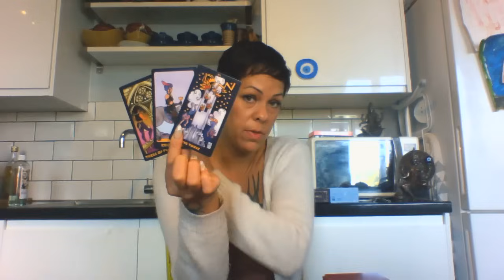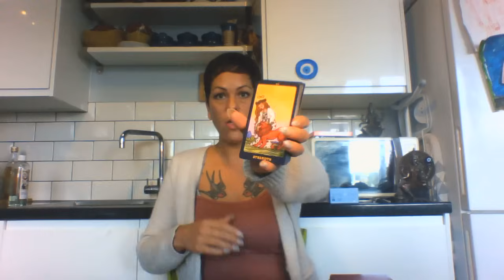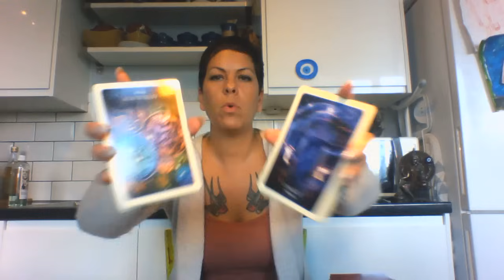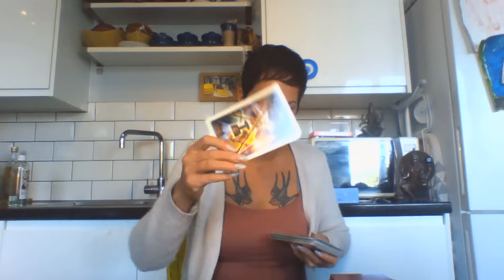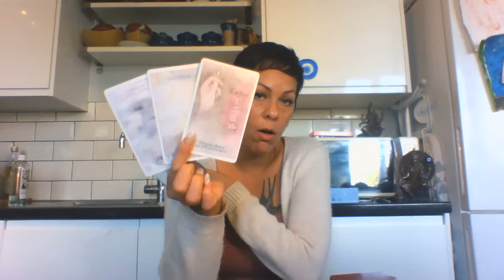This illusion will be cleared up in 2 wks. This knight of cups has nothing to offer you, For Real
🌟Grand rising wonderful souls & welcome to *The*North*Star*Tarot.* 🌟

🌹Services/Cost🌹

🌸Prerecorded love/relationship reading: at 15 minutes long £33.33(up to 2 questions can be asked).
🌸Prerecorded love/relationship 30 minute reading: £66.66 ( up to 4 questions can be asked).
🌻 Prerecorded self love and healing/childhood wounds and solar plexus exploration reading 45 minute reading:£77.77
🌺Simple yes or no question & answer tarot reading: 3 questions (1 card pull for each question )£11.11
🌺 Extended yes or no question & answer tarot reading: 3 questions (3 card pull for each question)£22.22

Personal readings are delivered within 5 working days of payment received.

These prices are in Sterling Pound Currency.